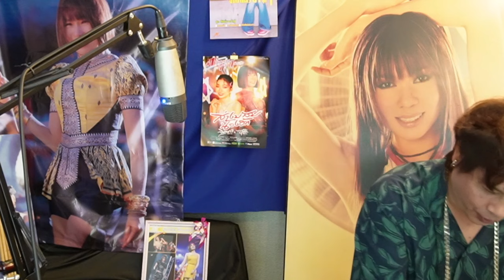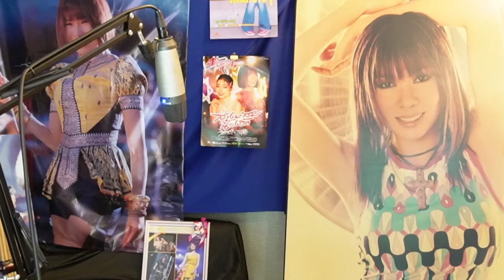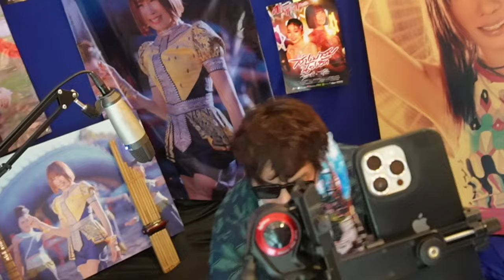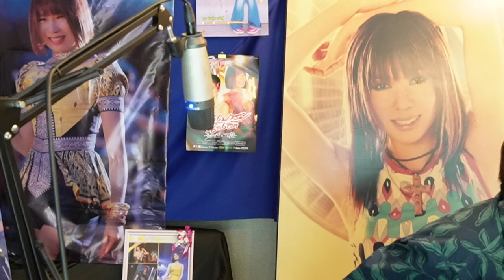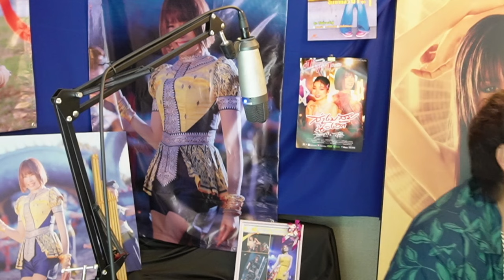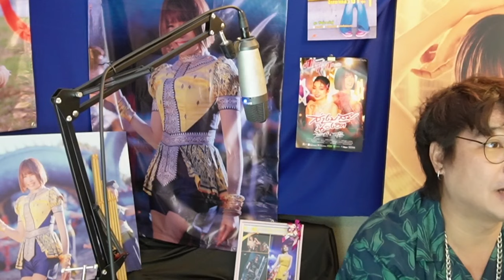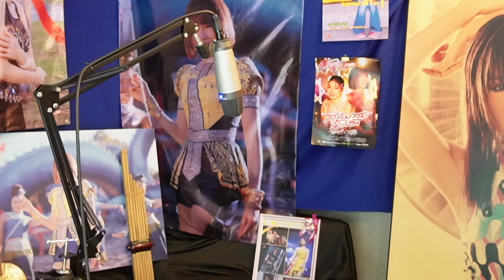เสียงลำยามบ่าย / ดีเจ จังโก้1-เต๋า บ้านา / 27-7-67